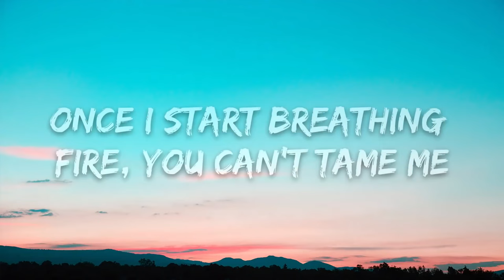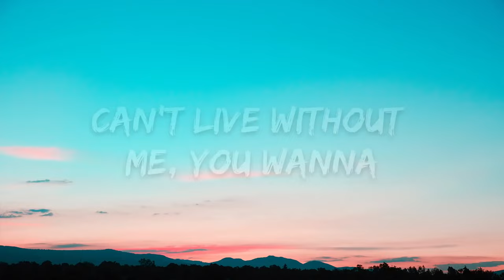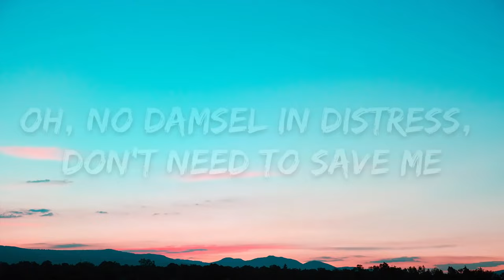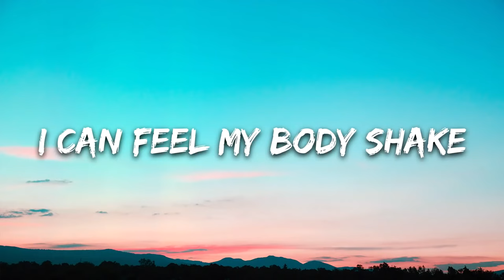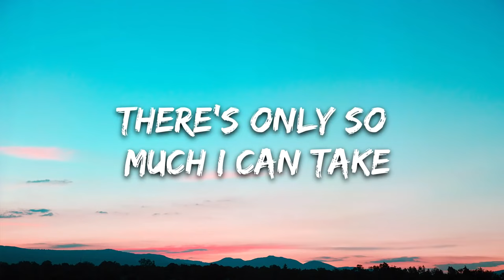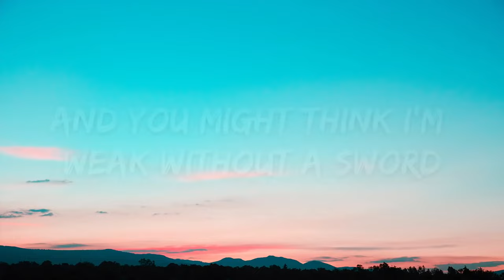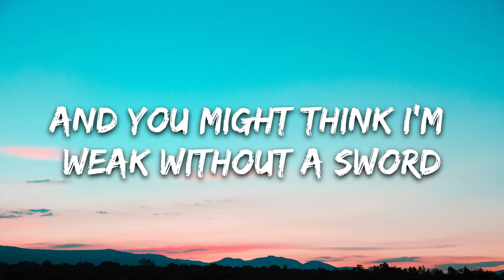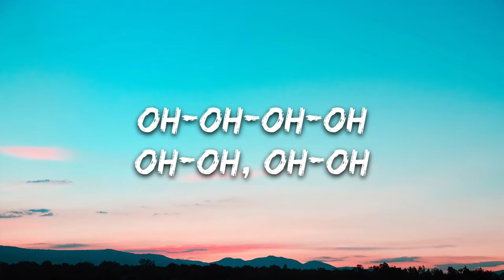[1 Hour] Ava Max - Kings & Queens (Lyrics)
▶ Lyrics: Ava Max - Kings & Queens